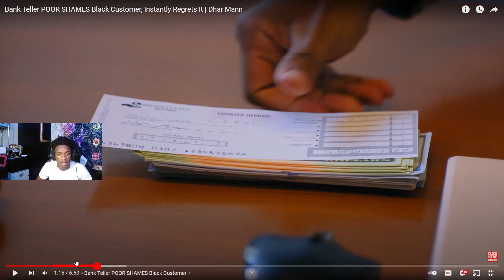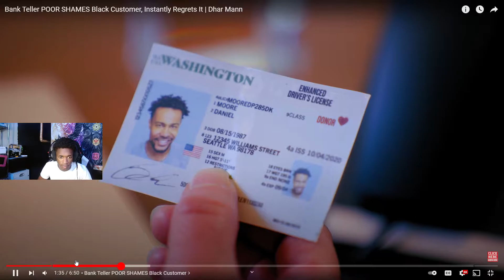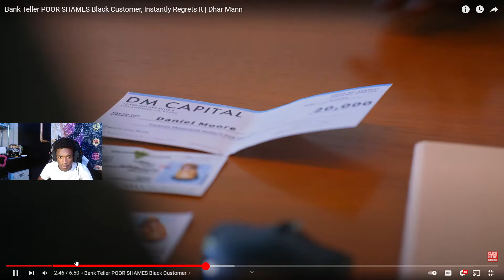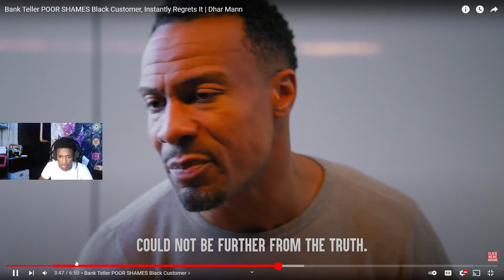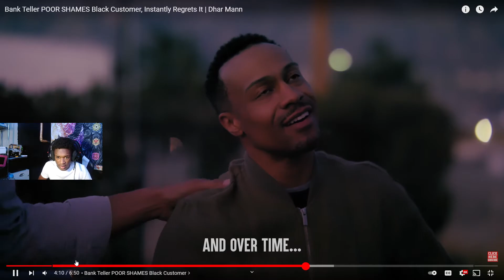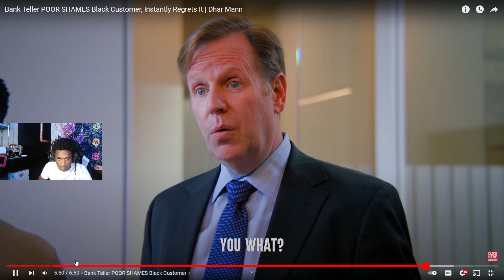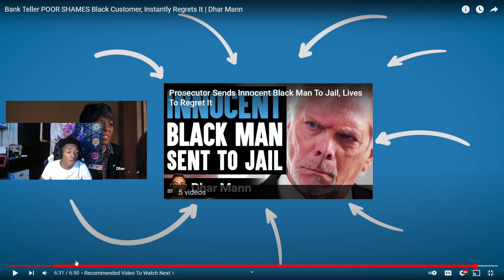Young Torino Reacts Bank Teller POOR SHAMES Black Customer, Instantly Regrets It | Dhar Mann!!!